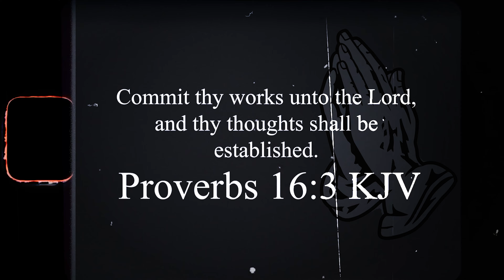No Name Servant - Your Love (Official Video) Shot by CMB Imaging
Watch the official music video for No Name Servant "Your Love" shot by @CMBImaging